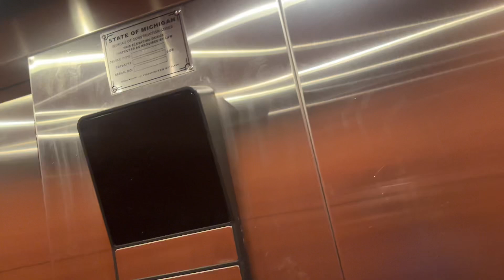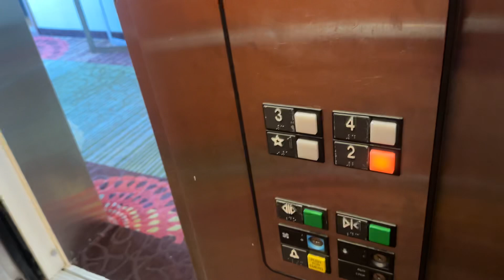Otis Hydraulic Elevator @ Holiday Inn Express Big Rapids, MI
This is actually a common voice at Ferris state